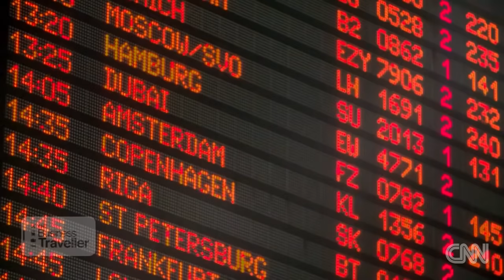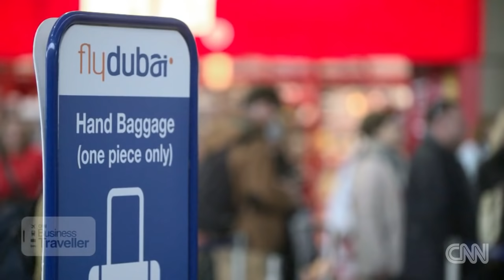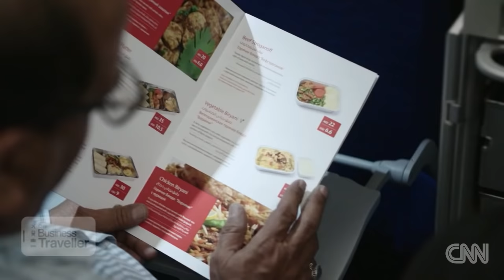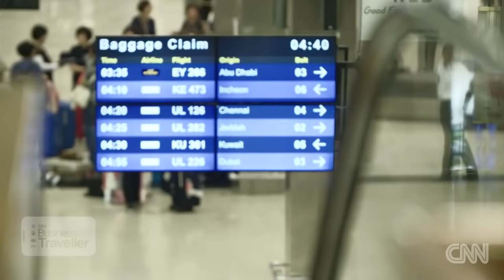Round the world in 8 days: Prague to Colombo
CNN's Richard Quest continues his trip around the world on low-cost airlines, traveling from the Czech Republic to Sri Lanka